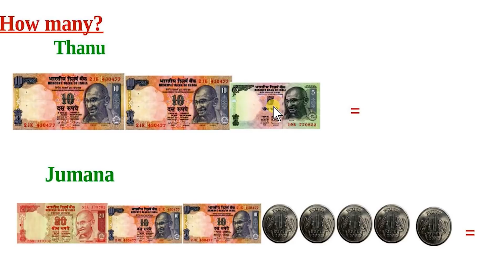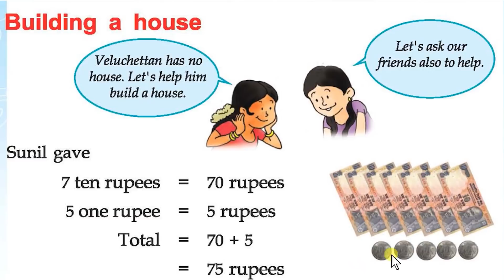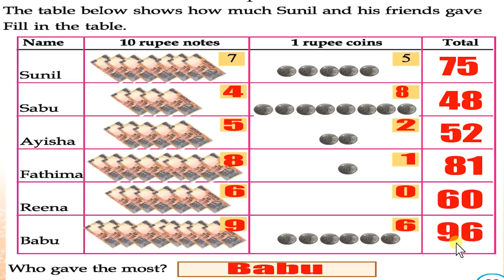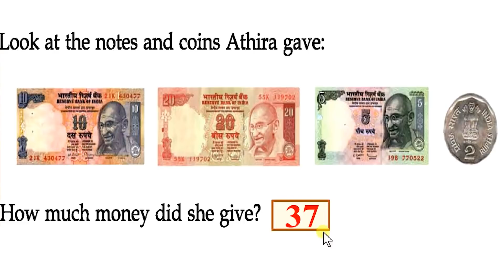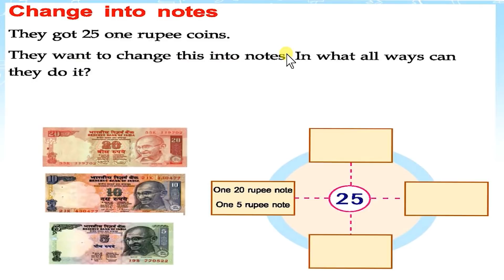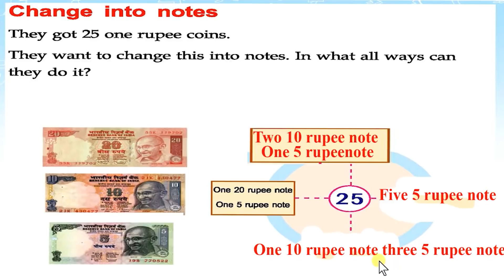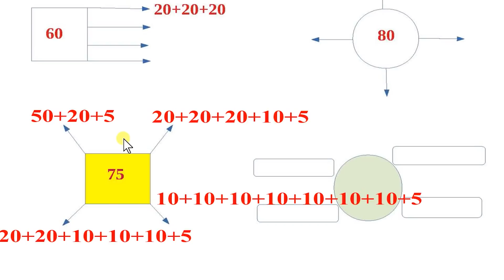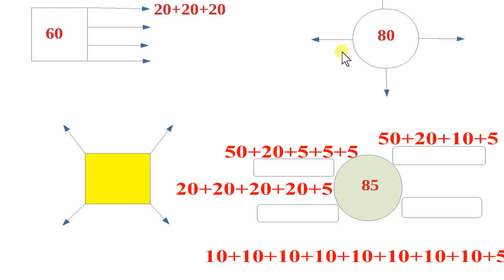STD 2 Maths Unit 2 PLAYHOUSE Part 02 WORKSHEET Class 14 ACTIVITY AUGUST 31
on a vacation std 2
2 class
2 class maths activity
2nd standard maths worksheet
standard 2 maths worksheet
worksheet 2
2 class english worksheet
2 class worksheet
2 standard maths
2nd standard
2nd std maths worksheet
maths worksheet
standard 2
std 2 malayalam worksheet
today 2nd class maths worksheet
today maths activity class 2
victers channel class 2
worksheet std 2 maths
2 class maths worksheet
2 standard english
2nd class maths
2nd standard maths
2nd std maths
class 1 activity task
class 2
class 2 maths today worksheet
jaas edu tips
maths activity class 2
maths class maths
maths worksheet class 2
max worksheet